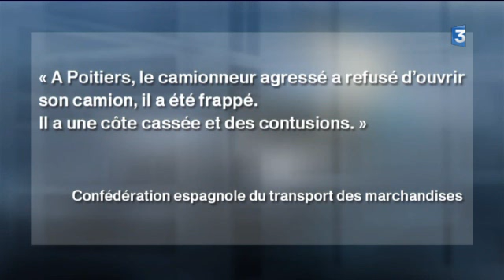Trois plaintes ont été déposées à Poitiers à la suite des actions des agriculteurs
France 3 Poitou-Charentes. Juillet 2015.